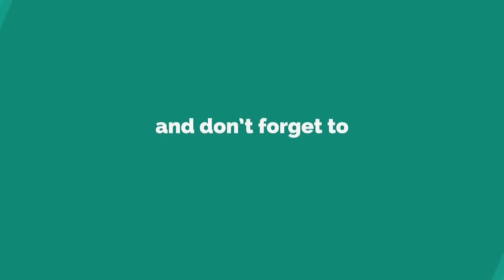What is Life? | SNS World